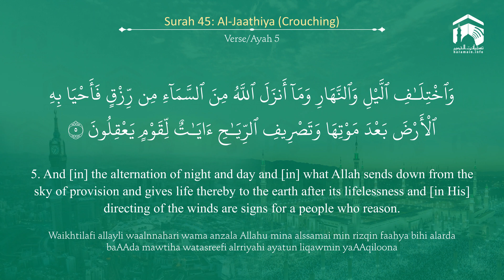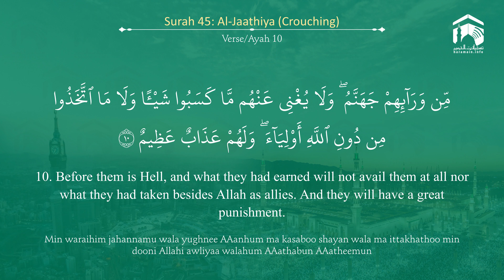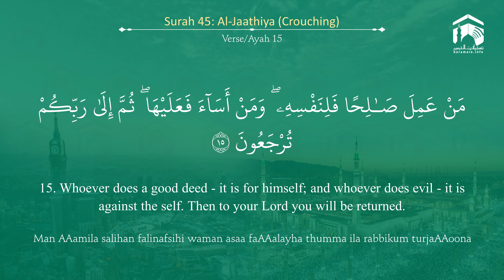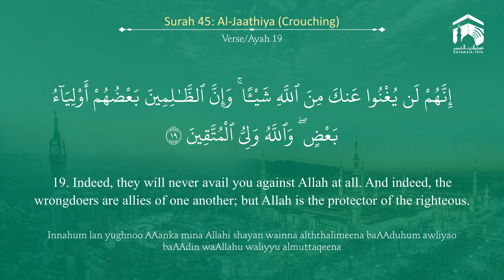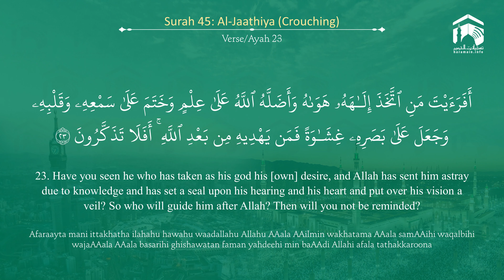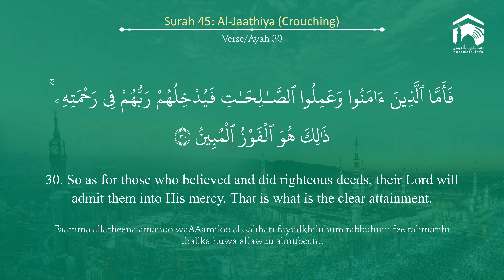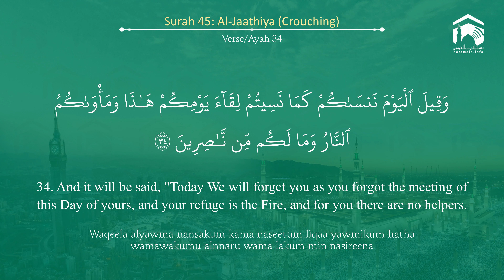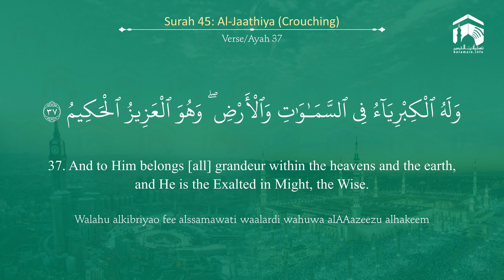Quran 45 Surah Al Jaathiya سورة الجاثية Sheikh Khalid Al Muhanna - With English Translation